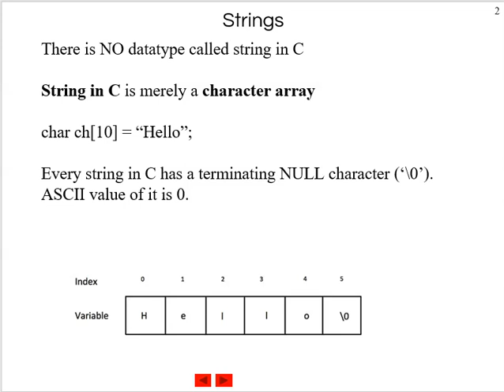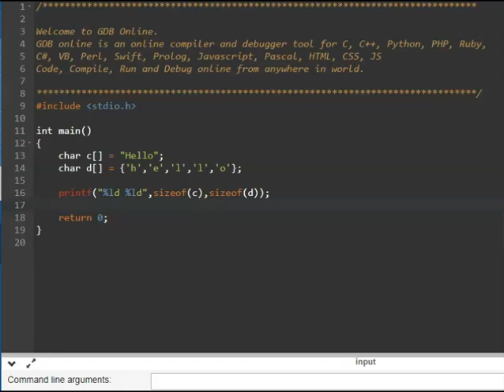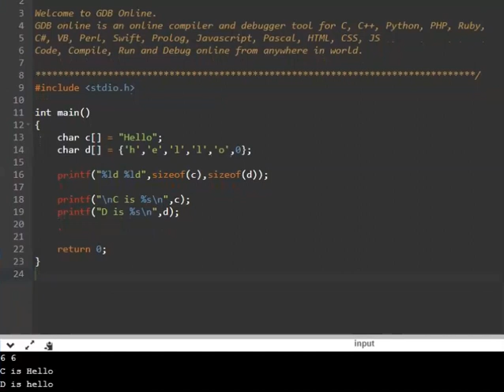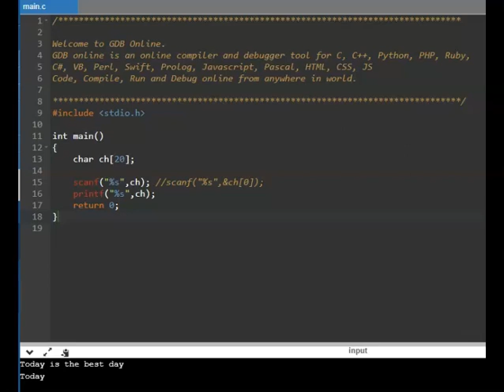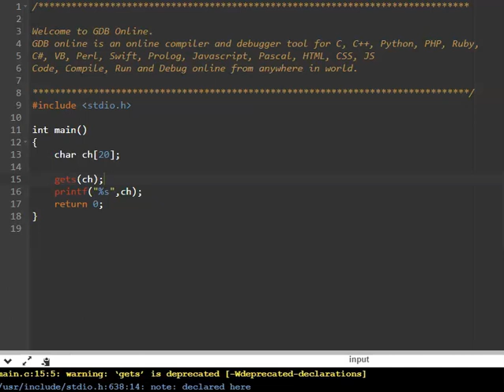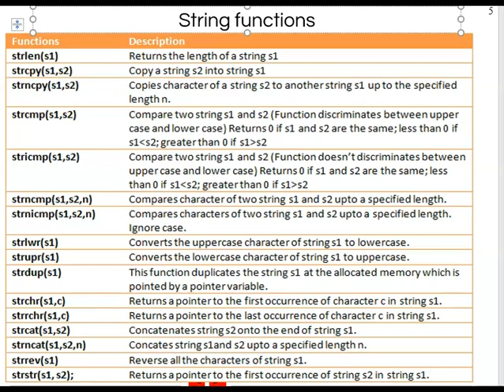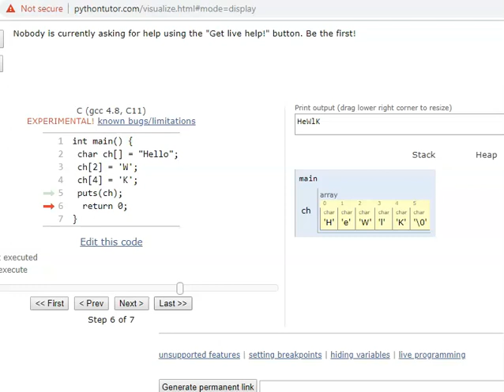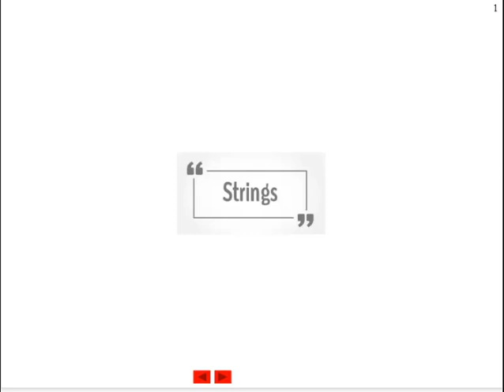C Programming - Strings - Tamil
A Hands-on explanation of C Strings and character arrays in Tamil